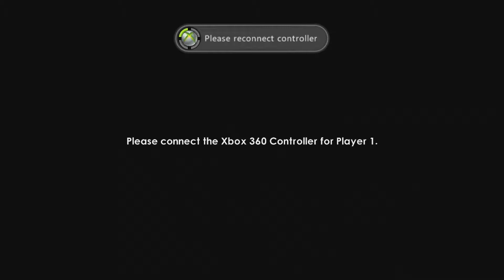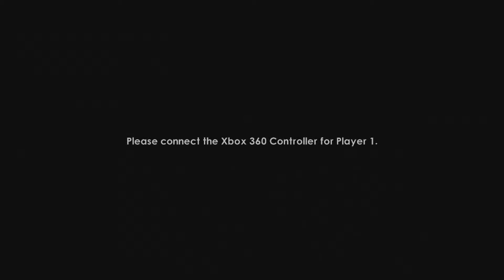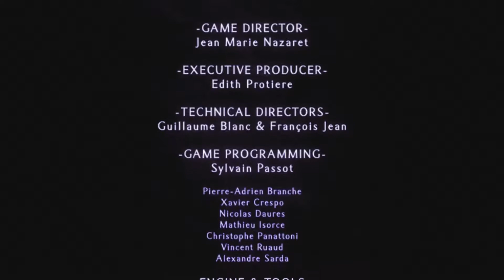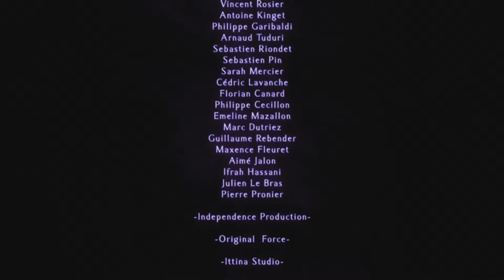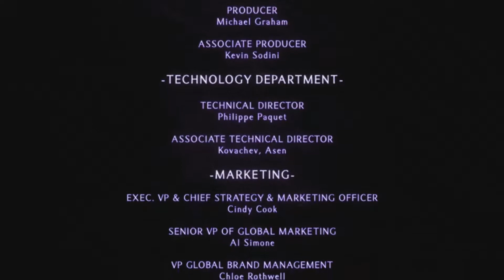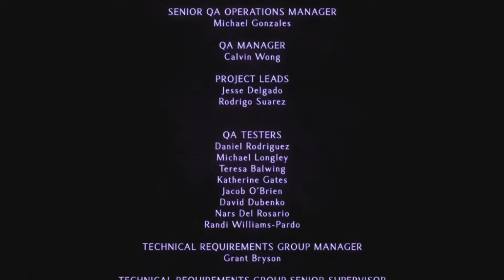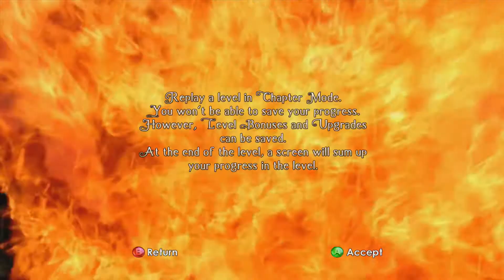Let's Play Spyro: Dawn of the Dragon [28] Finale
- Recorded May 23rd, 2018 -
In this video, we take our leave of the Floating Islands, reaching Malefor's Lair and fighting the big evil purple dragon himself, getting spoiled by achievement unlocks in the process - not that I really cared.